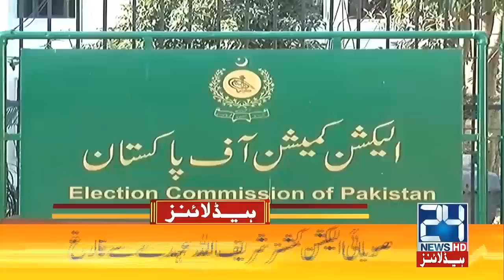Weather Department Predicts Heavy Rain | 7am News Headlines | 30 Dec 2021 | 24 News HD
24 News HD is one of the leading news channels of Pakistan bringing you the latest current affairs from Pakistan and around the world.  Live National Assembly and Senate Session.